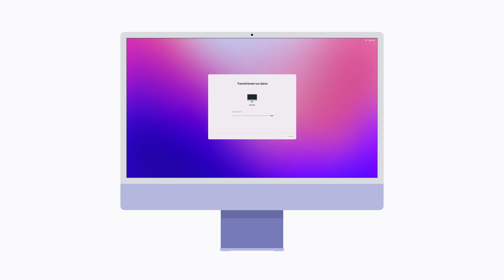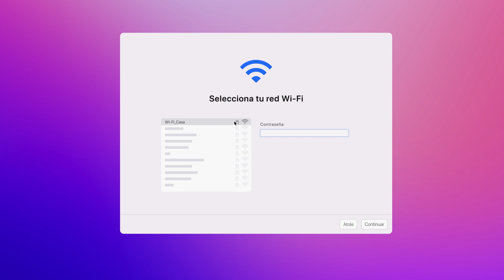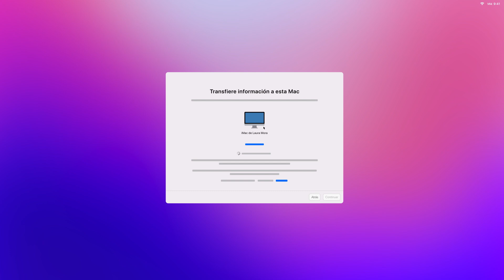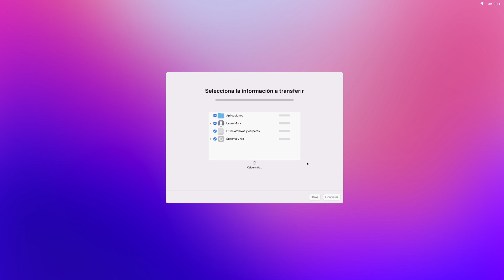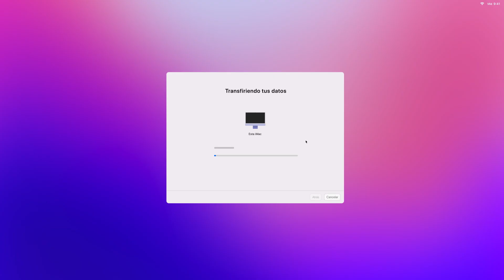Cómo transferir datos de una Mac anterior a una Mac nueva | Soporte técnico de Apple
Obtén información sobre cómo usar el Asistente de Migración para transferir información de una Mac anterior a una nueva, como documentos, apps, opciones de configuración y mucho más.

Únete a la Comunidad de soporte de Apple para obtener ayuda